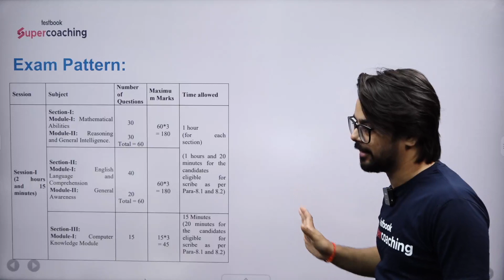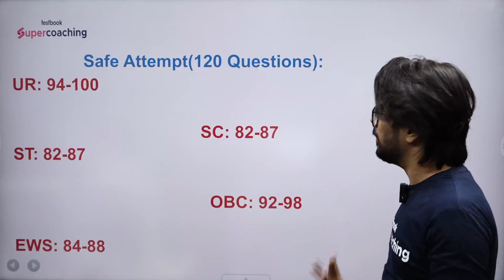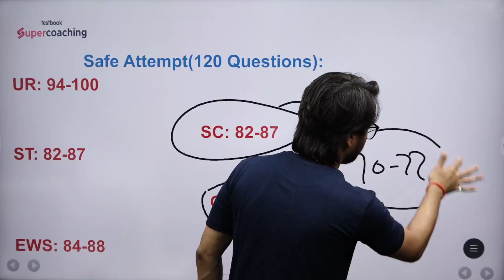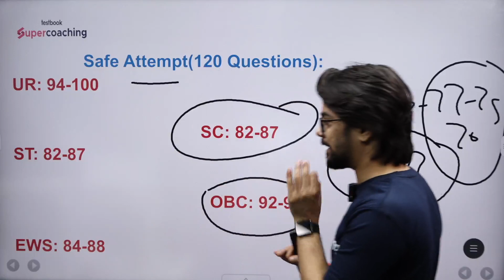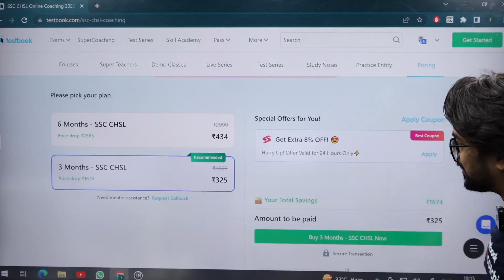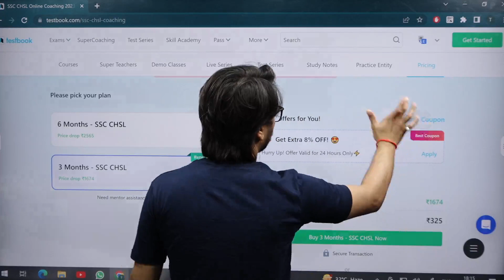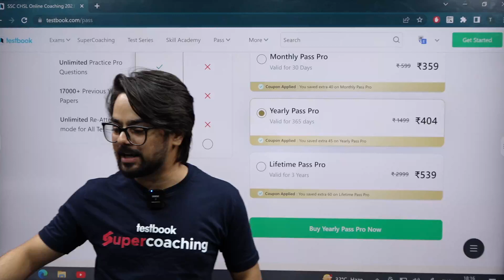SSC CHSL Tier 2 Safe Score | SSC CHSL Tier 2 Expected Cutoff | SSC CHSL Tier 2 Safe Attempt